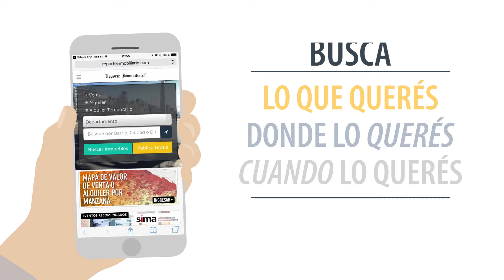Agencia de Administración de Bienes del Estado: las subastas que se vienen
Entrevistamos a Ramón Lanús, Presidente de la AABE para que nos cuente los próximos remates que va a realizar la administradora de propiedades del Estado argentino, detalles de la venta ya realizada de predios paradigmáticos y cómo se llevan adelante las subastas de estos inmuebles.